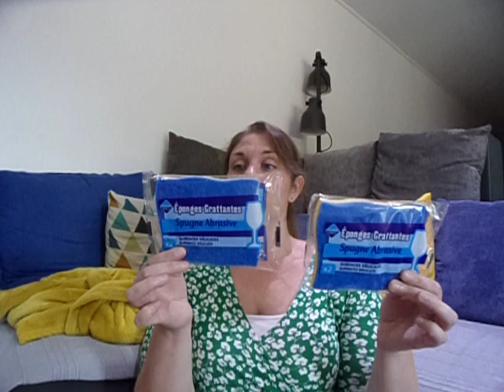J'ai fais le plein en produits d'hygiène et entretien (Carrefour et Leader Price)